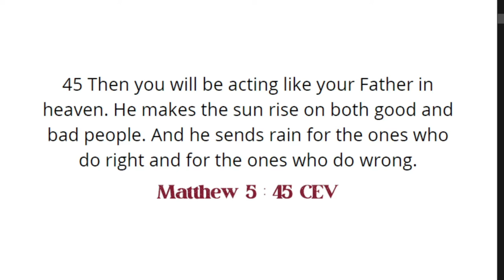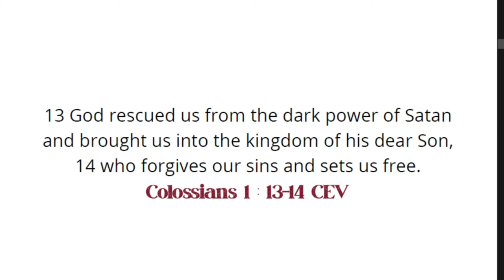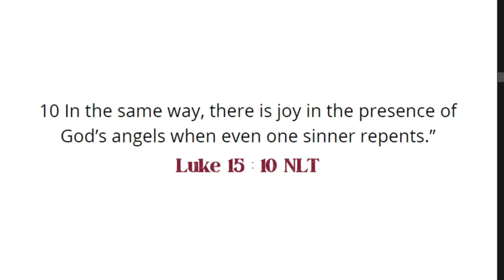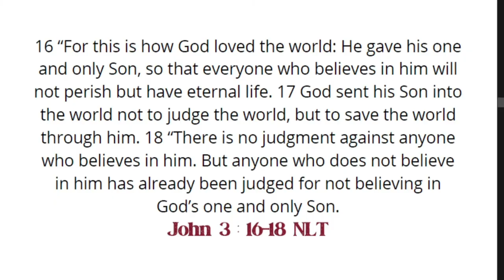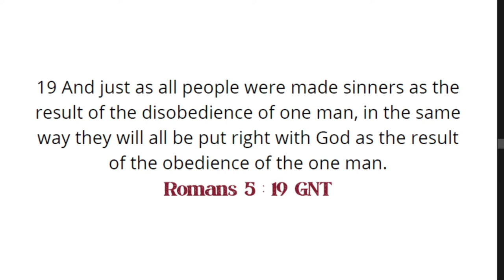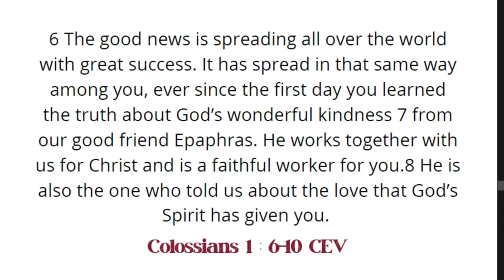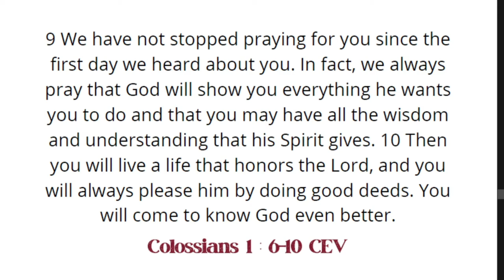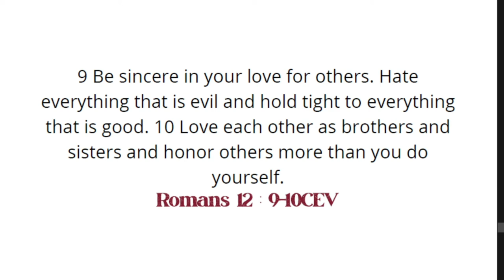God's unconditional love || Franklin Benitez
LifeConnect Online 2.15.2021